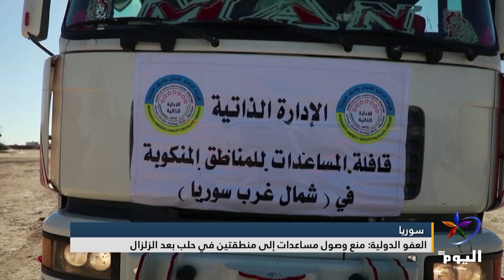العفو الدولية: منع وصول مساعدات إلى منطقتين في حلب بعد الزلزال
البث الحي / البث المباشر الأعلى مشاهدة

تابعوا قناة اليوم على التردد:
12687_27500 (H) _NILESAT